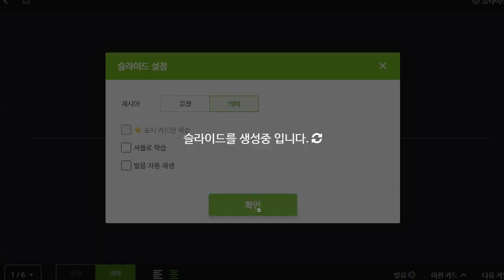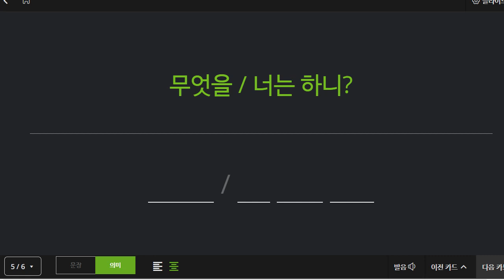신혜원 2022 02 16 기초회화 성취도 95